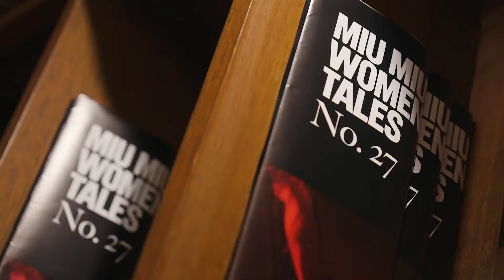Miu Miu Women's Tales #27 | Screening Premiere in Shanghai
On March 12, 2024, the 27th commission from Miu Miu Women's Tales, directed by Tan Chui Mui, titled "I AM THE BEAUTY OF YOUR BEAUTY, I AM THE FEAR OF YOUR FEAR", premiered in Shanghai.

The premiere took place at 52 Yongfu Road, the former location of the Shanghai Film Studio's Literary Creation Department, which has birthed numerous exceptional film works. The thematic elements of Miu Miu Women's Tales juxtaposed with the distinctive Shanghai-style architecture, creating a captivating ambiance. The screening venue was specially arranged for the new film's director to share and discuss the story with invited guests. Following the screening, a dinner party was hosted at the venue, gathering a plethora of celebrities to commemorate the premiere in diverse forms.

That evening, hundreds of distinguished guests from the fields of film, fashion, and culture attended, including director Tan Chui Mui and lead actress of Women’s Tales 27 Sdanny Lee, theater producer Jo Kukathas, singer Jean Seizure, actress Zhiny Ooi, as well as Miu Miu brand ambassador Zhao Jinmai, actor Zhang Yuhao, writer Mao Jian, art media professional and curator Cao Dan, writer Dan Bao, artist Fei Yining, filmmaker Yang Jing, directors Yang Lina, Cheng Liang, Luo Dong, screenwriters Jiao Huajing, Qin Wen, Su Qiqi, among others. Following the premiere, director Tan Chui Mui and writer Mao Jian engaged in a special conversation regarding Women's Tales 27.

The following morning, a special conversation themed "Our Bodies: A Tapestry of Luminous Mysteries" unfolded featuring director Tan Chui Mui, singer and lead actress of Women's Tales 27 Sdanny Lee, and writer Dan Bao. In the afternoon, a special conversation took place under the theme "Goddesses, Women, and Female - Reshaping Female Narrative", involving theater producer Jo Kukathas, artist Fei Yining, and art media professional and curator Cao Dan, exploring the female narratives in contemporary Chinese cinema and its significance. These conversations were broadcasted live via Miu Miu's official WeChat video channel on March 13.

Miu Miu invited over 300 guests to attend the all-day screening event of Women's Tales on March 13, including 150 students from Shanghai. This provided an opportunity for attendees to immerse themselves in the complete series of 1-27 short films, fostering the ongoing dissemination and inheritance of film and culture.